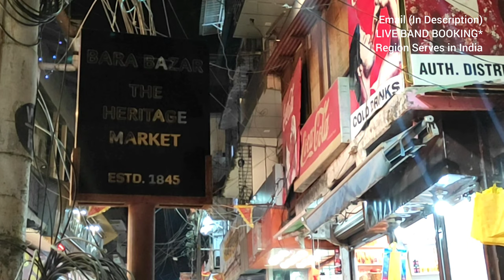NAINITAL ON THIS SATURDAY WEEKEND NIGHT 17TH DECEMBER 2022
WEEKEND CROWDED NAINITAL IN THIS VIDEO I SHARED YOU SOME GLIMPSE FROM THE NAINITAL CITY AT NIGHT. AND I’M ALSO SHARING A NON-STOP BACK TO BACK HITS TRACK GREAT BOLLYWOOD NUMBERS FROM OUR BAND IT’S HILL’S TALENT UTTARAKHAND AND I LIKE TO INFORM YOU THAT WE SERVES ALL OVER IN INDIA COUNTRY/REGION FOR PARTIES, CEREMONIES, WEDDING, HOTEL, RESTURANT, RESORTS ETC.

WE ALSO PROVIDE TWO MEMBERS LIVE BAND PERFORMANCE FOR THOSE WHO ARE NOT LOOKING FOR THE FULL BAND.

THE BAND COMES WITH THE PROFESSIONAL EQUIPMENT'S AND INSTRUMENTS.